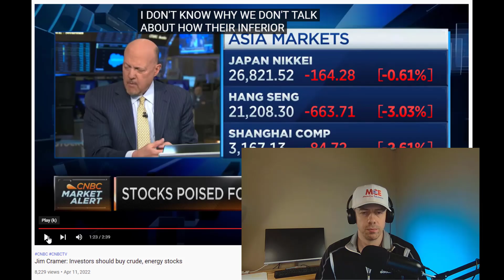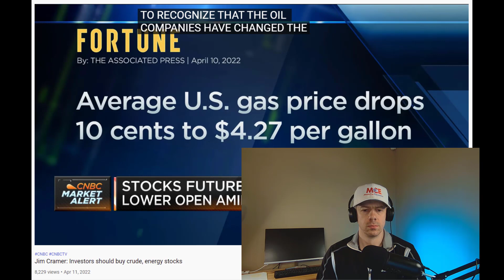Is Oil Trade Over? Jim Cramer Just Said ...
Is Oil Trade Over? Jim Cramer said to buy oil and oil stocks. The story is on the first page of the newspaper. Is everybody in on the trade? Time will tell.